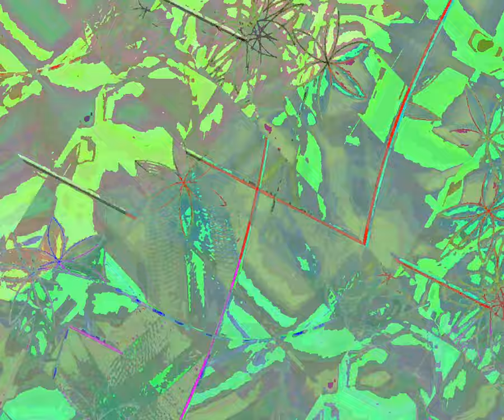[EPILEPSY WARNING] Movie 23 10 06 23h12m29s